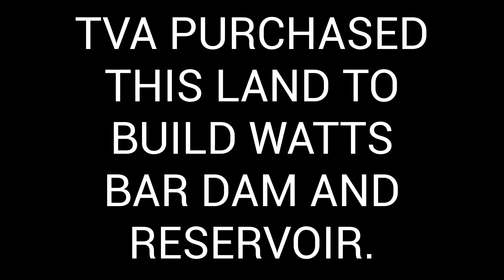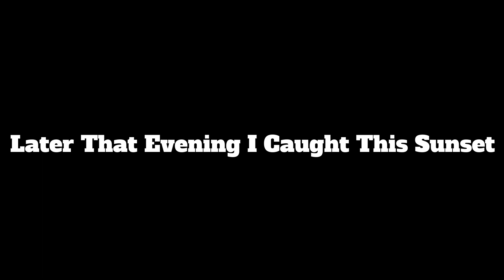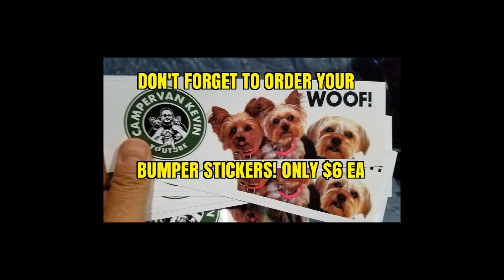This Campsite Is TOO GOOD To Be FREE!!!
In Today's VLOG I Show You My Very Most Favorite Free Campsite I Have Found On The East Coast. Rhea Springs Campground in Tennessee!